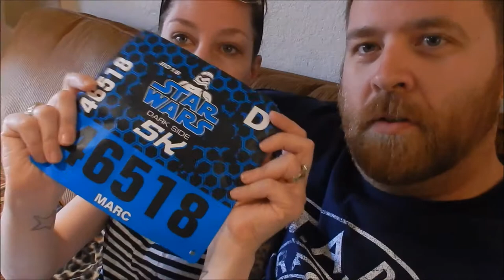Disney Obsessed in Florida Day 5 & 6: Getting Ready and Running Disney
Marc picks up all his race stuff and then heads to Epcot to run in his 5K!